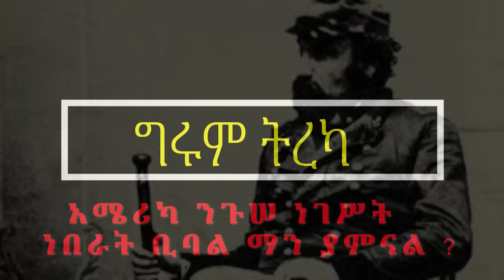Girum Tereka - የአሜሪካው የመጀመሪያውም የመጨረሻውም ንጉሠ ነገሥት - ጆሽዋ አብርሃም ኖርተን Emperor Norton